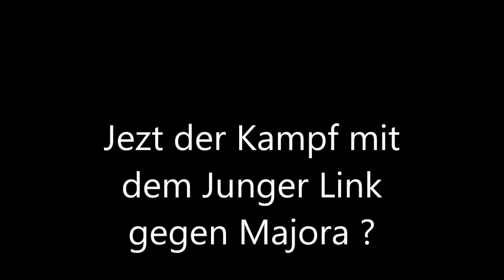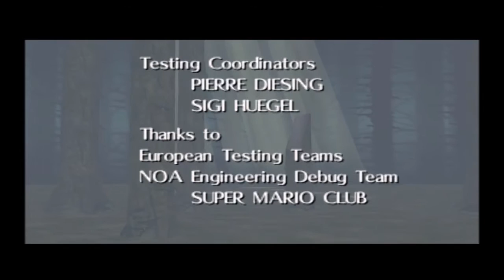Legend of Zelda Majora`s Mask Part 52 Finalen Kampf gegen Majora [ENDE]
Hallo meine Lieben zuschsuer Leider ist dieser Projekt Zelda Majora`s Mask vorbei , euch zeige ich wenn ich lust habe und wenn ich es Nicht vergesse paar Glitch , Easter egg , und paar Cheats , wenn es euch allen Gefahlen hat last nen Daumen Hoch da und Abonnieren Bitte Nicht vergessen bis Bald .